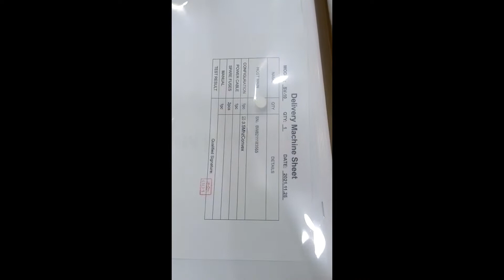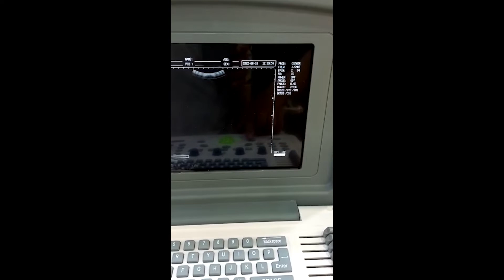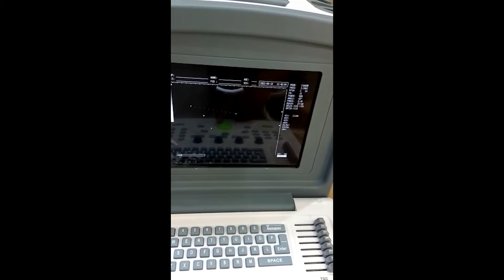WED 9618C Ultrasound Full Digital Diagnostic System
Ultrasound Full Digital Diagnostic System
WED-9618
FEATURES
• 10 inches LCD monitor.
• Display Mode: B,B+BB+M,M,4B
• Convert Probe
• Duel Probe Connector
• Rechargeable battery.
• APPLICATION:
Abdomen, Obstetrics, Gynecology, Urology, Cardiology.
With the advancement in technology and science, people can now do various things at the shop from the comfort of their homes, and one such thing is online shopping. It has gained a lot of spotlight due to its ever-increasing demand and craze among people. Online shopping refers to purchasing things online without going to a physical store.
Online shopping is the best option for people who don’t have much time and are busy are their offices and business. Moreover, online shopping helps us to shop 24 hours a day. We get chipper deals and better prices.
Best Medical Services has been a medical equipment provider and hospital supplier since 1990. We are committed to bringing sophisticated and reliable equipment for your hospital or clinic usage. We are here to help you with your needs.